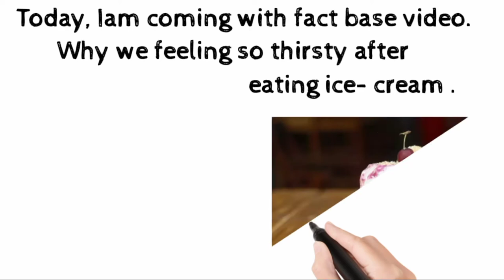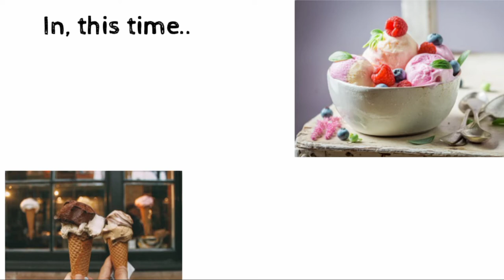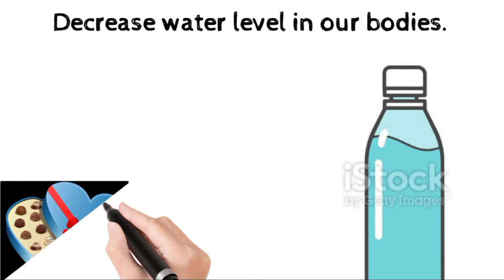Why?/We Feeling Thirsty After Eating ice-cream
Hello! Friends
This video is more interesting because in this video I will explain fact about,why we feel so thirsty after eating ice-cream.